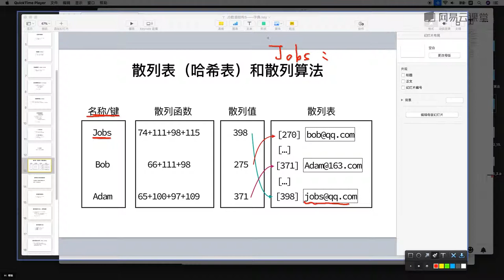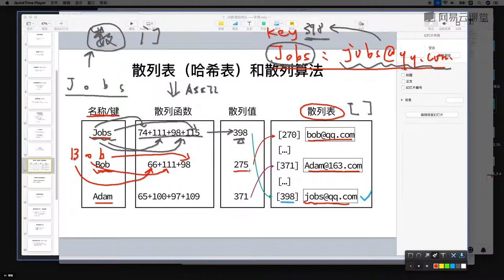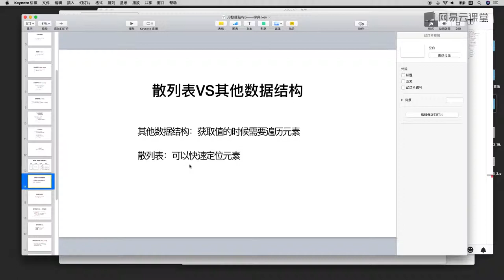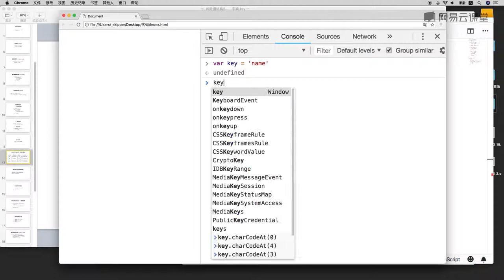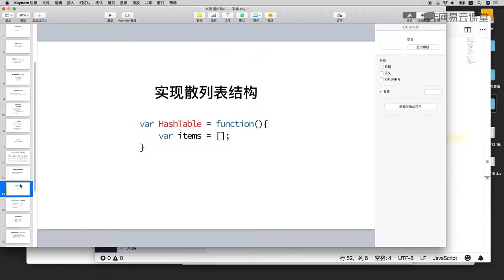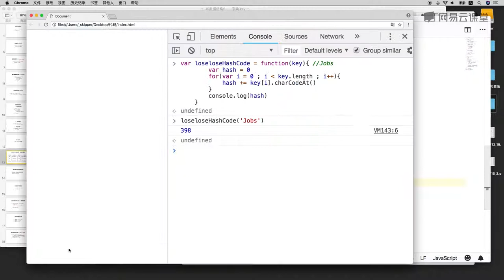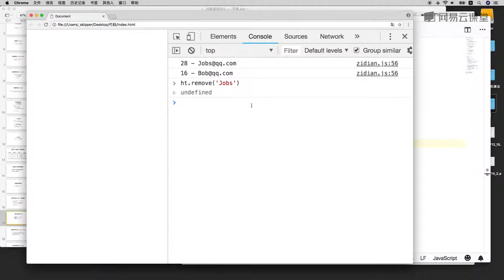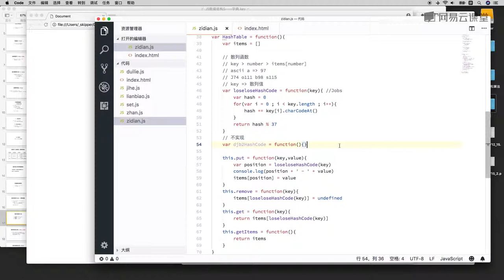6.3 哈希表：概念、分析、实现 —— 数据结构与算法 javascript描述（栈、队列、链表、集合、字典、树、图 系列课程详解 ）